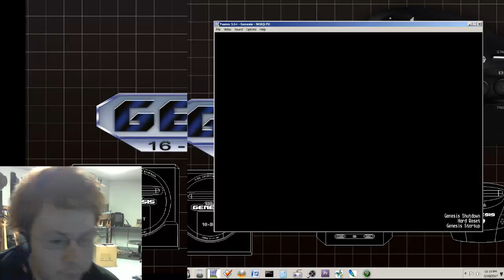Josh Taylor Live Stream